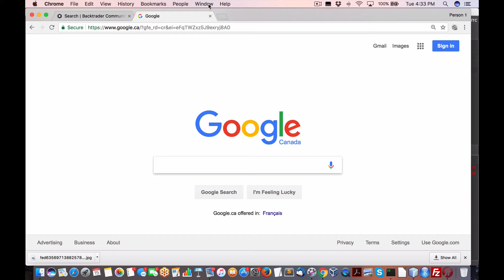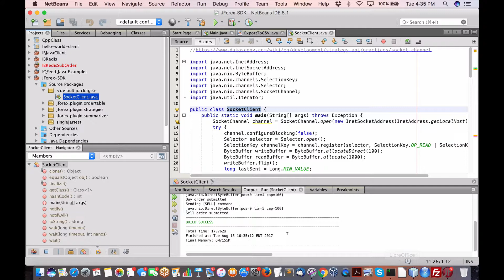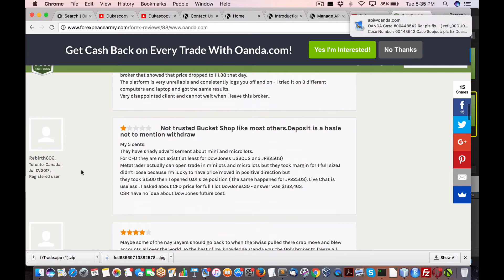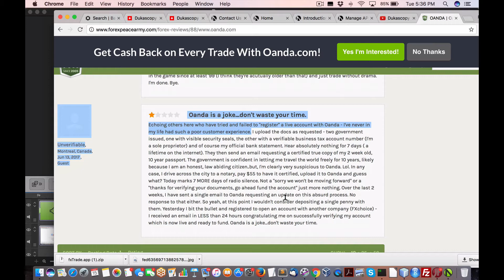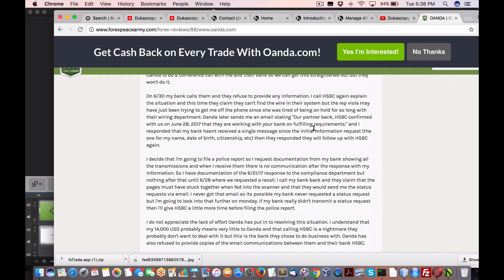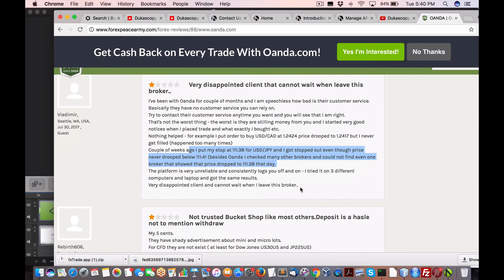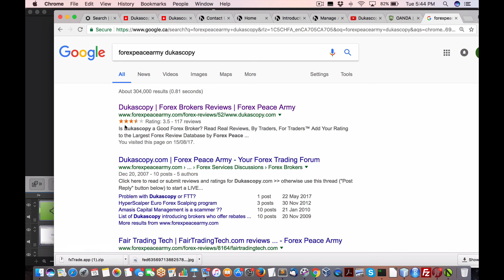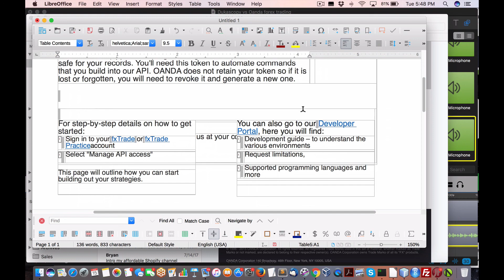Dukascopy vs Oanda vs FXPro forex API trading